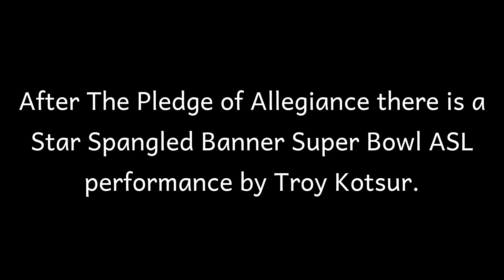ma tues feb 14 2023